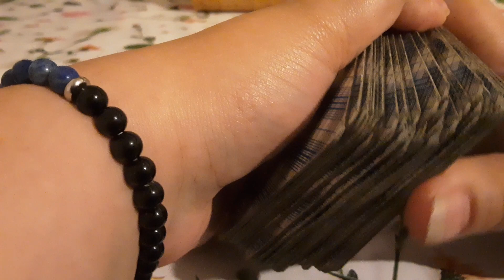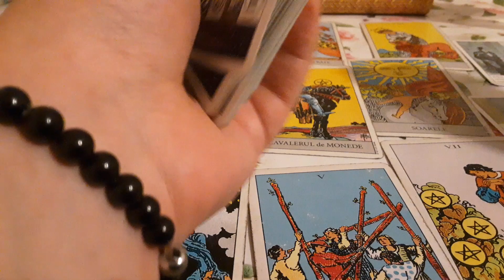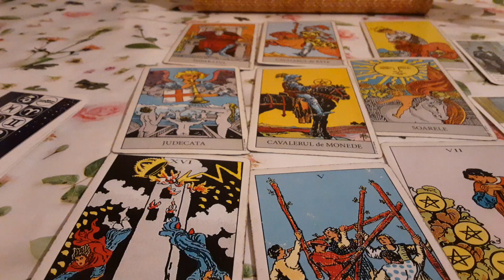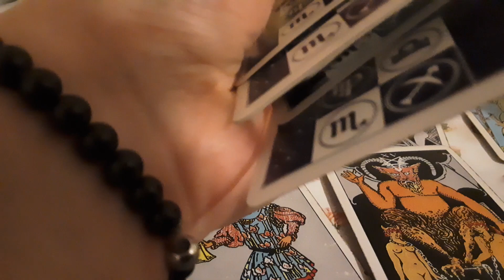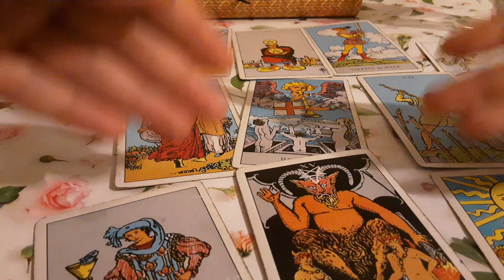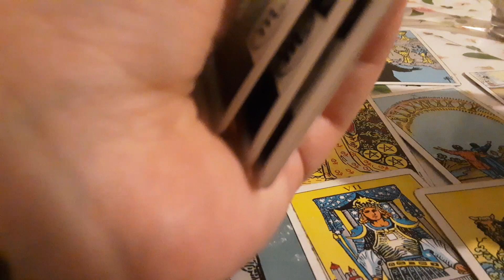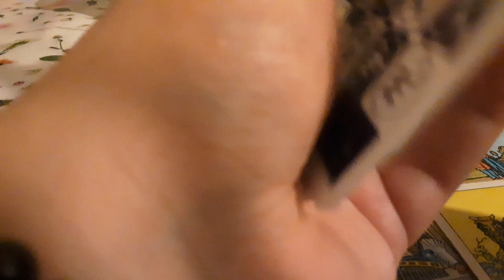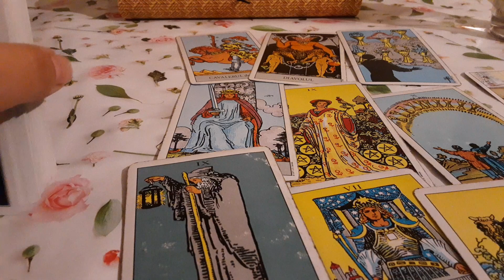Cum va fi ziua de 9 iunie? Alege o carte